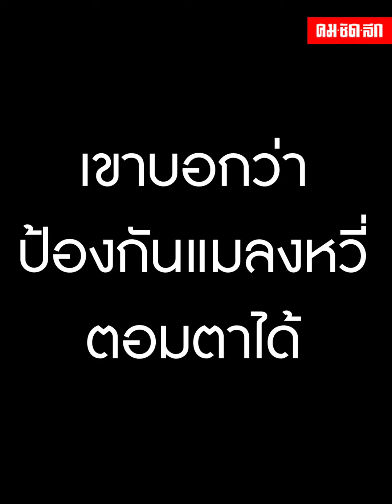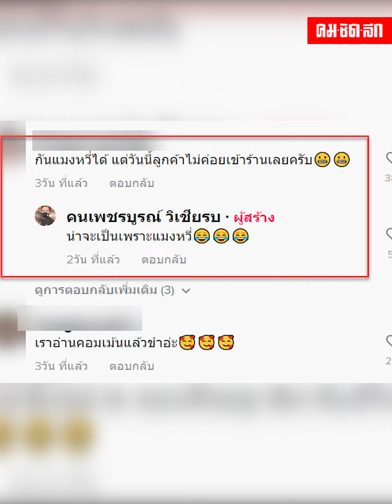รำคาญกันไหม “แมลงหวี่ตอมตา” ดูเลยวิธีป้องกัน แต่ทำแล้วอดขำไม่ไหว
ไมแมลงหวี่ชอบตอมตา เพราะถ้ามันตรอมใจ มันจะตาย แต่สร้างความรำคาญไม่น้อย ดูเลยวิธีป้องกันแมลงหวี่ได้ แต่ทำเสร็จแล้ว เป็นยังไง ไปดูกันเลย